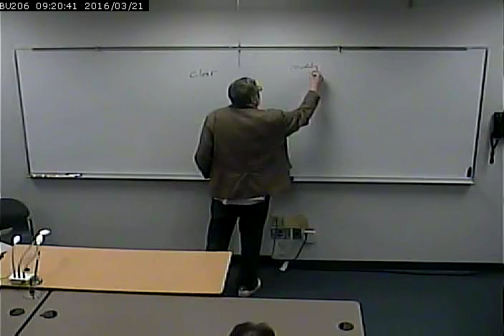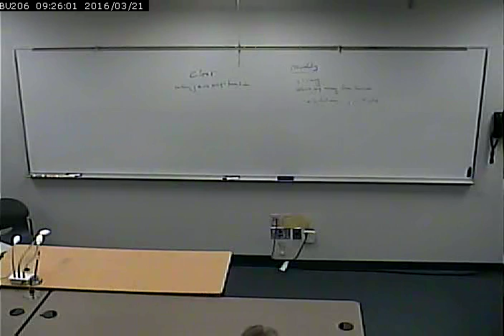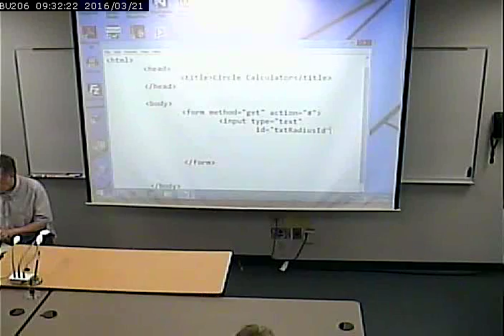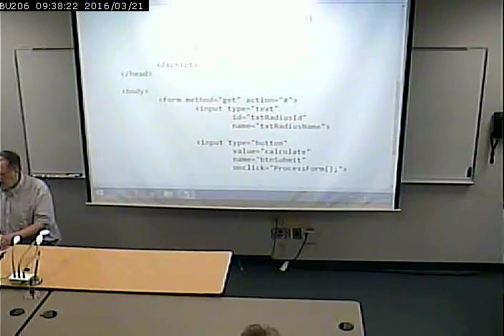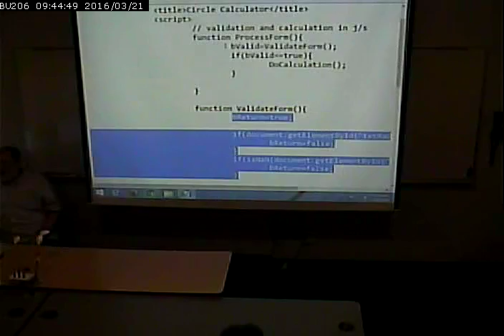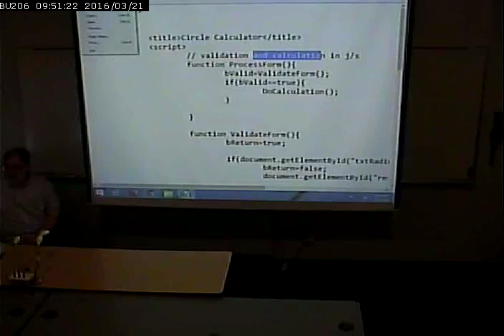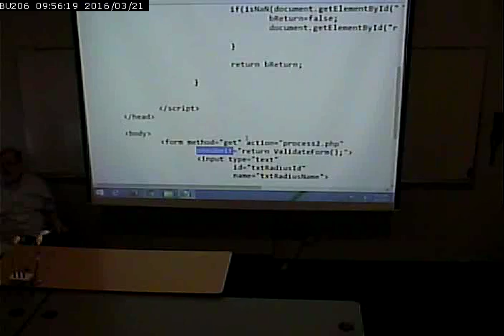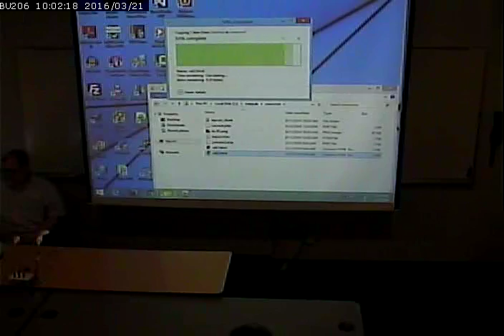CISS232 - Client/Server Scripting - Spring 2016 - Week 9, Lecture 1 - March 21, 2016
Review for Midterm - Validation